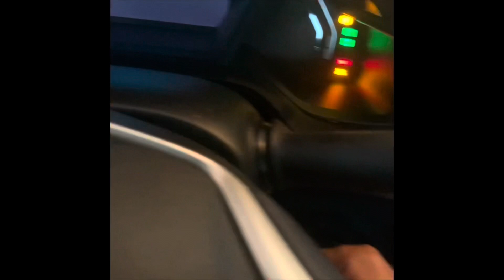New me??? What’s going on?!